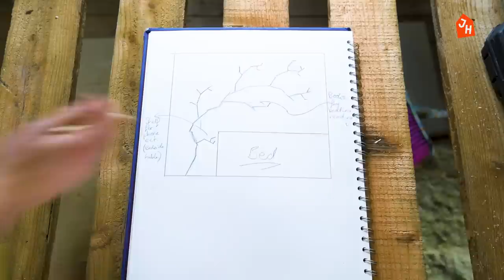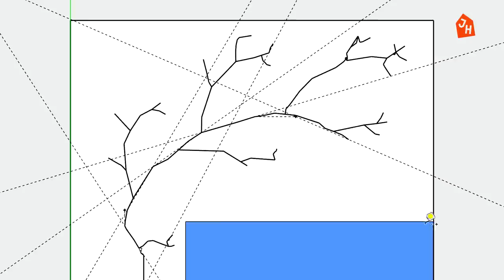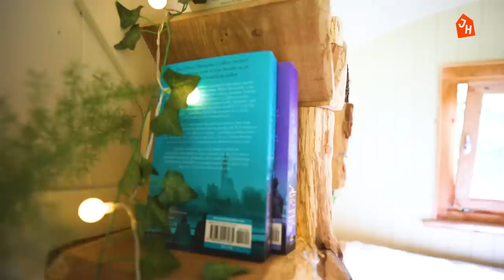How I Made an Oak Tree Shelf For My CABIN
Proud of this one! It’s taken many hours, many tools and much love but I have built my treeshelf!

Welcome to the channel of a bumbling Englishman who is trying to learn how to build mad cabins In an attempt to start a tourism business in the Cotswolds of the UK.

Byeeeeeeeeee